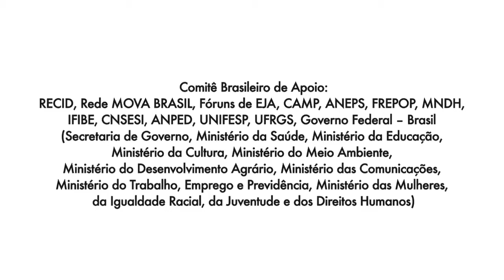Encontro Educação Popular e Universidades (Parte 5 - Jesús Alejandro Vera Jiménez)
Fórum da Educação Popular - Encontro da Educação Popular e Universidades: Experiências e Desafios

Roda de Conversa: A relação entre Universidade e Educação Popular - Atual Momento Histórico, com Boaventura de Sousa Santos (CES/UPMS) e comentários de Naomar de Almeida Filho (UFSB), Lía Córdoba Garrido (UPP), Cláudia Rose Ribeiro da Silva (Museu da Maré), Jesús Alejandro Vera Jiménez  (UAEM)

Parte 5 - Intervenção de Jesús Alejandro Vera Jiménez (Universidad Autónoma del Estado de Morelos - UAEM)